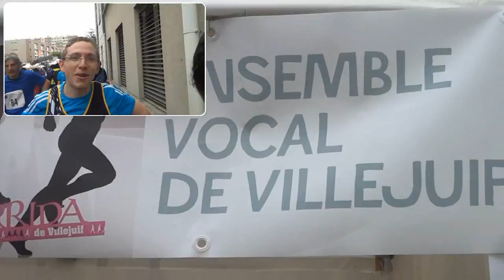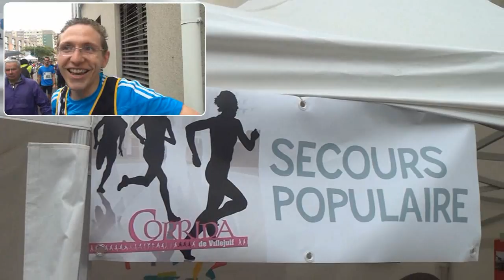Corrida de Vllejuif 2014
Extrait des 10km de la corrida de Villejuif 2014